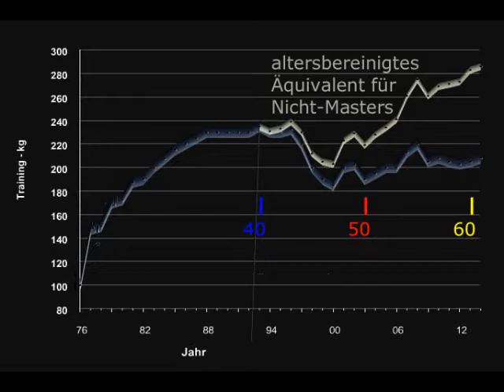Raw Bankdrücken - Walter Kurda - 2015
... kleiner Fehler. Heute ist natürlich der 24.11. Morgen dann erst Training am 25.11. ...